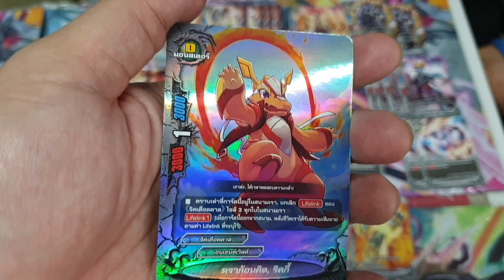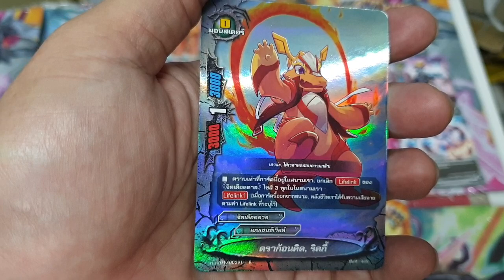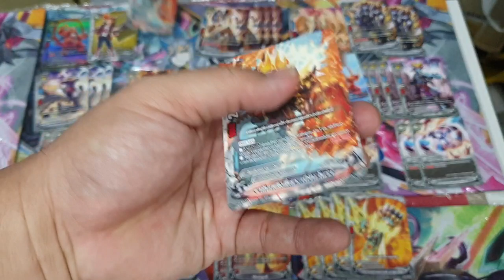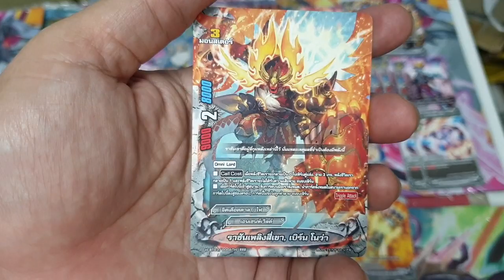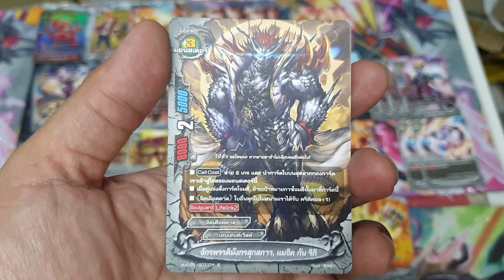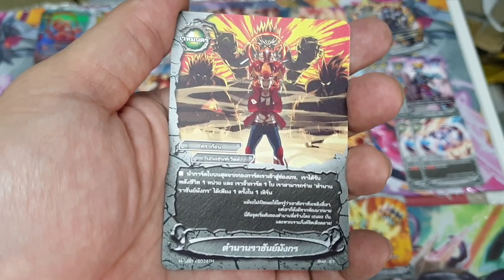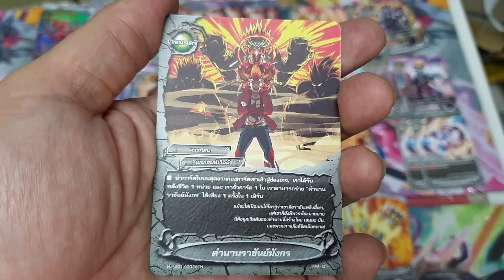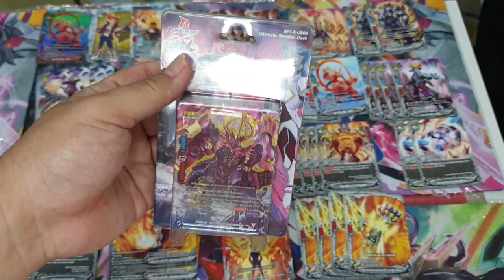รีวิวบัดดี้ไฟท์ เอนเชนท์59[km review BFT KDEX06 ที่ร้านการ์ตูนพี่พงษ์ 7/6/63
รับชมสินค้าในคลิปที่ Shopee ทางนี้คับ

รับชอมสินค้าในคลิปที่ Lazada

ที่ร้านพี่มีบริการส่งทางไปรษณีย์ด้วยนะคับ